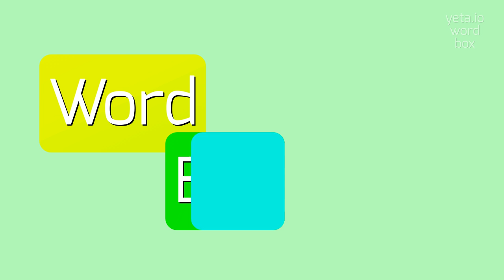How to say "praelecting"! (High Quality Voices)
Watch in this video how to say and pronounce "praelecting"!